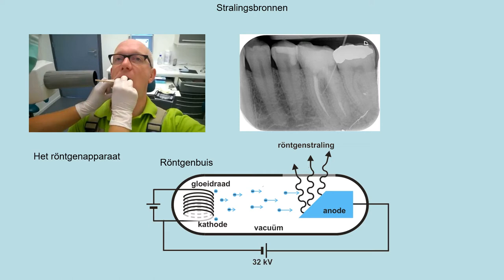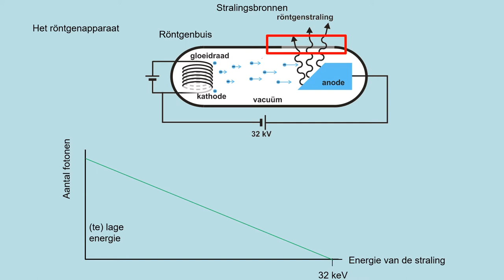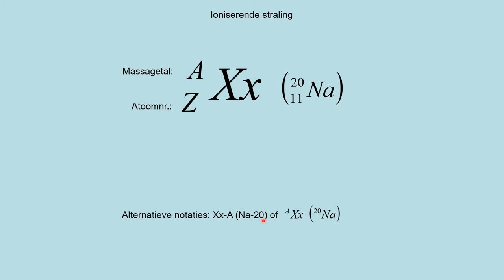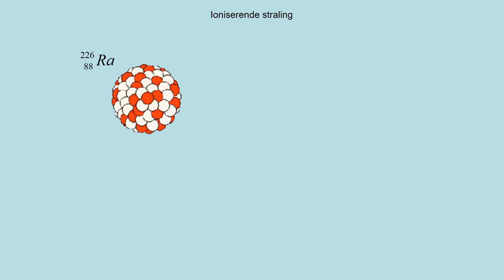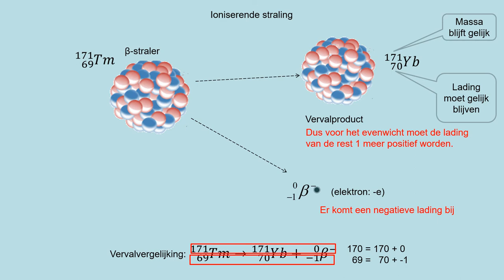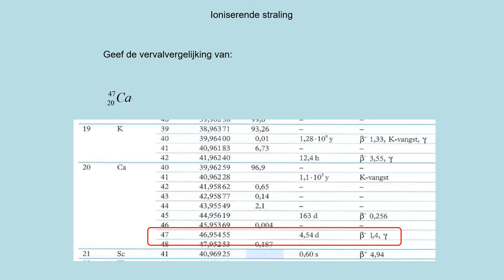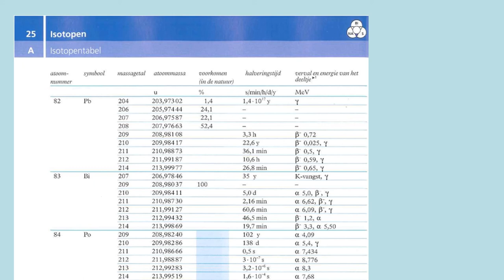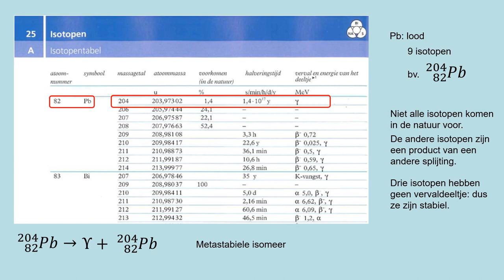NOVA V5 h10p3 Stralingsbronnen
Aangepaste versie met enkele verbeteringen.

- opstellen van een vervalreactie
- bronnen van ioniserende straling kennen
- weten wat metastabiele isomeren zijn
- weten wat een vervalreeks is